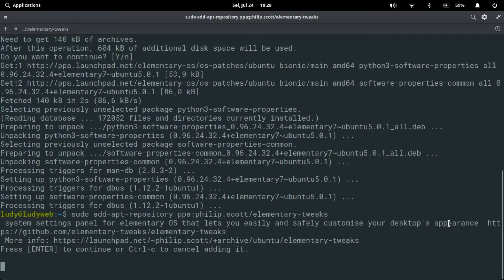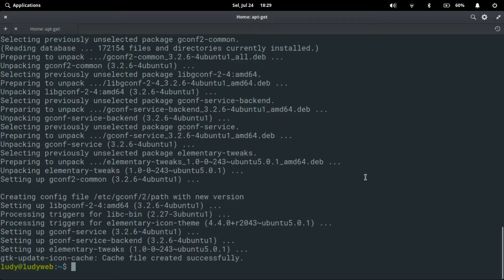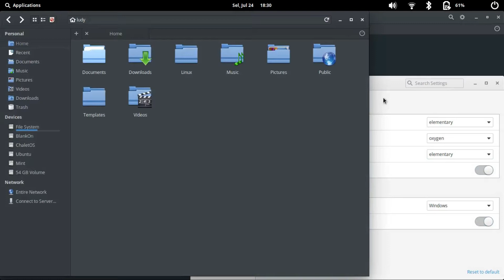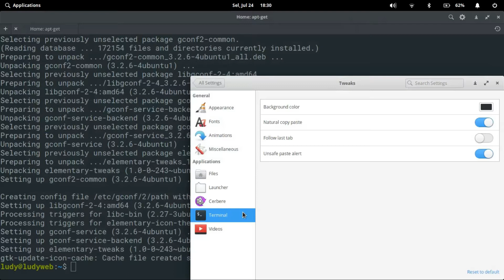How To Install Elementary Tweaks On Elementary OS 5.0 Juno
How To Install Elementary Tweaks On Elementary OS 5.0 Juno and activate double click also show minimize button.
sudo apt install software-properties-common -y && sudo add-apt-repository ppa:philip.scott/elementary-tweaks -y && sudo apt install elementary-tweaks -y && exit
 Video ini akan menjelaskan cara menampilkan tombol minimize dan mengaktifkan dual klik pada Elementary OS.
How To Install Elementary Tweaks On Elementary OS Juno.
sudo apt install software-properties-common -y
sudo add-apt-repository ppa:philip.scott/elementary-tweaks -y
sudo apt install elementary-tweaks -y
Cara install Elementary Tweaks Di Elementary OS Juno 5.0.
Cara menampilkan tombol minimize pada elementary os. cara mengaktifkan dual klik (double klik) pada elementary os. cara ganti ikon epementary os. cara ganti tema elementary os. cara ganti kursos elementary os. modifikasi elementary os.
Buat yang nyari Informasi & Tutorial seputar GNU/Linux dalam bahasa Indonesia, bisa meluncur ke

Cek Playlist Lainnya